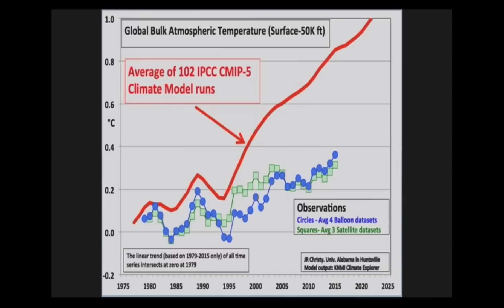John Christy testimony 02/02/16 House Science Committee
John Christy responds to recent stinging criticisms of his satellite temperature record.